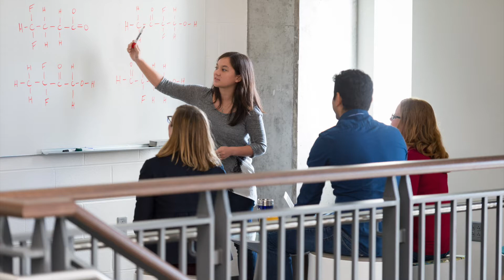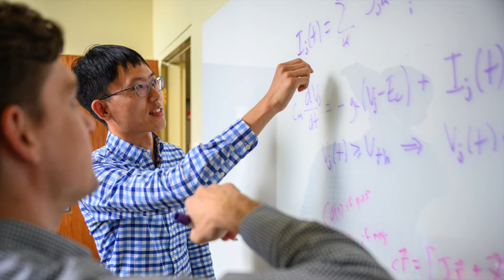Graduate Studies in the College of Science at Notre Dame